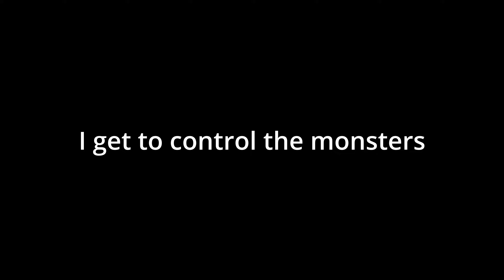Trolling My Friends as Monsters in Lethal Company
Control Company is a fun mod where you get to play as monsters! And we are trolling my friends today

I am here to help and make sure the right play-makers and artists are given the proper credit.